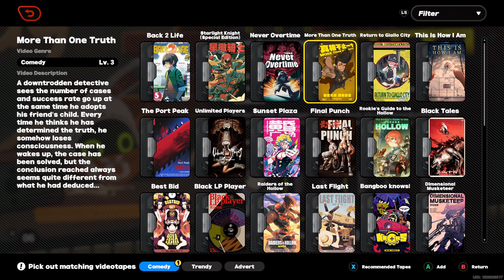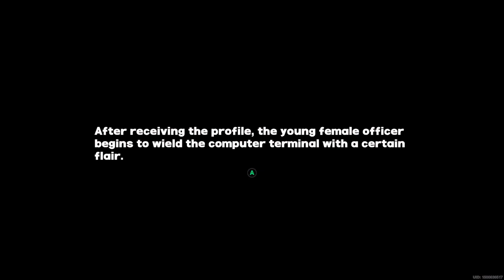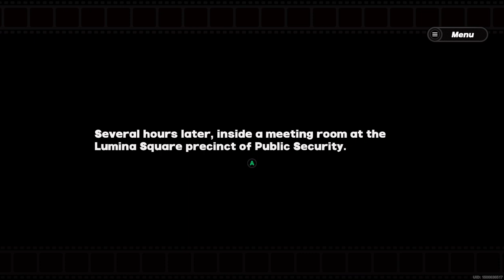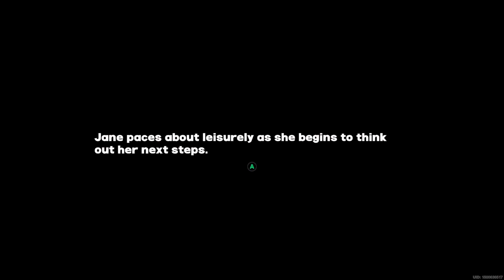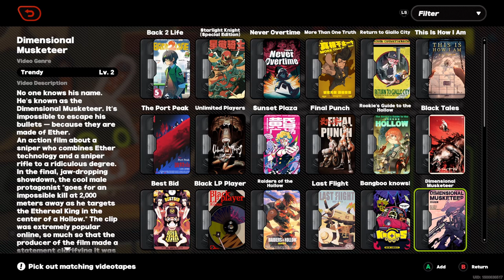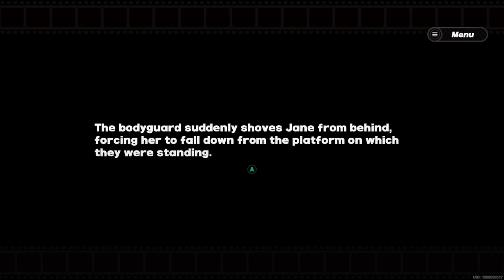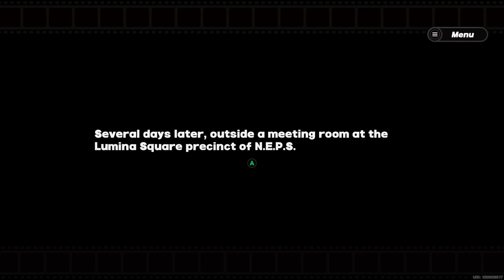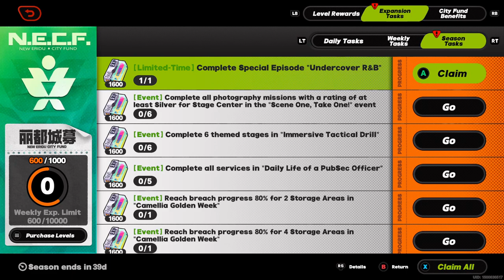Zenless Zone Zero/ F2P/ Undercover R&B (36)